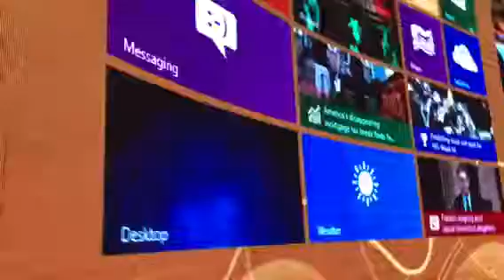Dr. Mensah Otabil ICGC , President Akuffo Addo or Nana Addo Dankwah NPP , Bank of Ghana , His Excel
Dr. Mensah Otabil ICGC , President Akuffo Addo or Nana Addo Dankwah NPP , Bank of Ghana , His Excellent Dramani Mahama NDC Bishop Agyin Asare , Bishop Tackie Yaboi , Bishop Adai Mensah Bishop James Saah, CCC Church Kumasi , KNUST , university of Ghan legon , standards authorities Military , Rev. Even Williams Ato Esian of capital bank / sovereign banks , Eastwood Anaba the trinity Baptish , all believe in Appa Led Display Screens in Ghana, locally assembled giant with curve. The video evidence of How indoor p4 smd is used in church services for projections on Led Display or big tv screen. This is where you can get a supplier to replace projector. .
Facebook: Appa led display Ghana.
Showroom at : Opkonglo near UG Legon entrance.